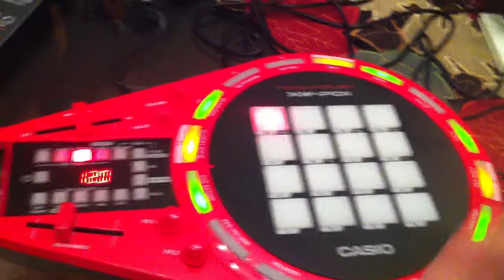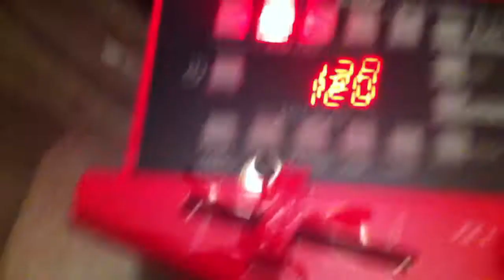Casio Trackformer XW-PD1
quick demo for the slutz.